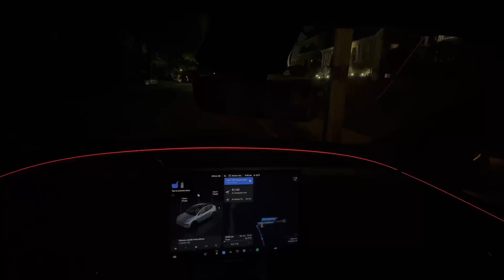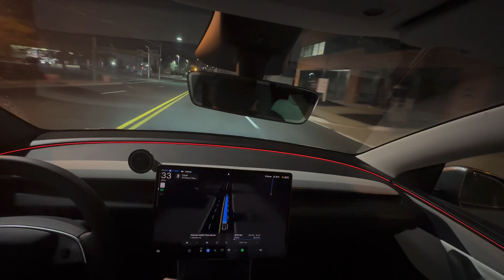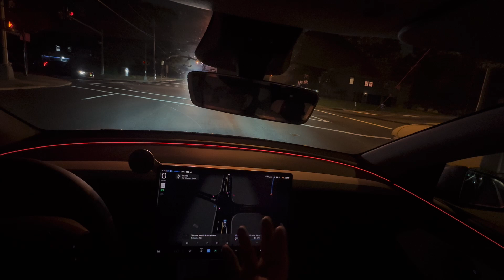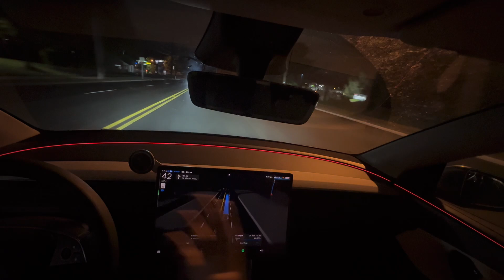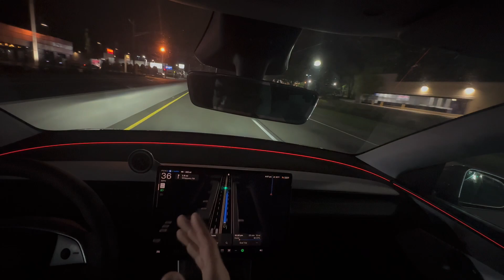Tesla FSD v13.2.8 Night Drive, World is Changing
Moshe, TEI
Tesla's Full Self-Driving (FSD) version 13.2.8 showcases impressive night driving capabilities, as highlighted in user posts on X. It handles wet, poorly lit roads and roundabouts with high safety and confidence, often requiring no driver interventions. The system excels in detecting pedestrians in low-light conditions and navigating complex routes, like a 10-mile trip or an Uber ride in Texas, flawlessly. Users describe it as a "dream" experience, reducing fatigue and rivaling professional chauffeurs, marking significant progress in autonomous driving technology.